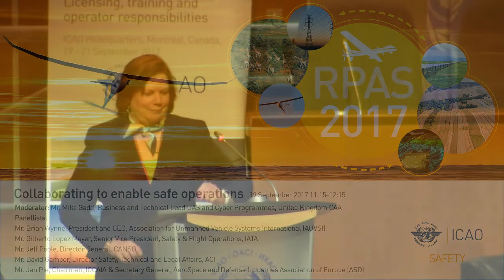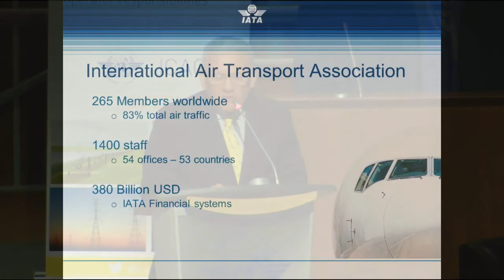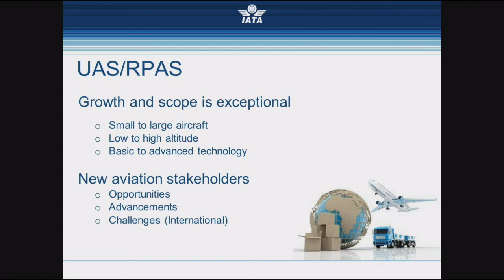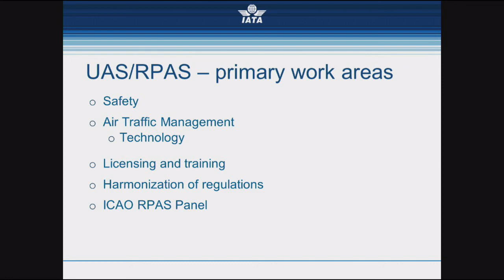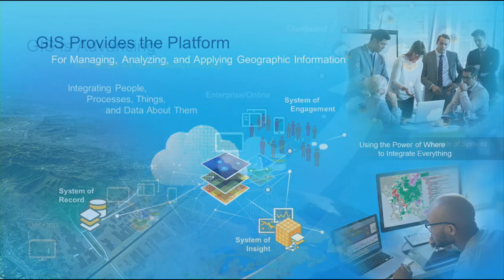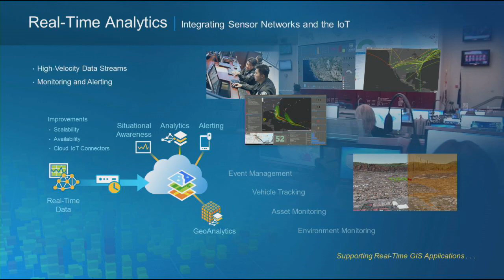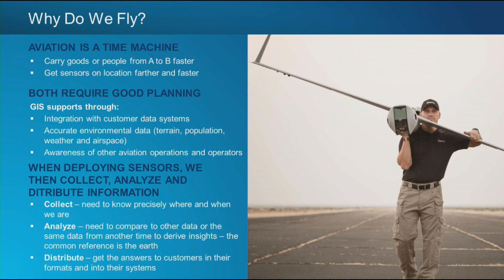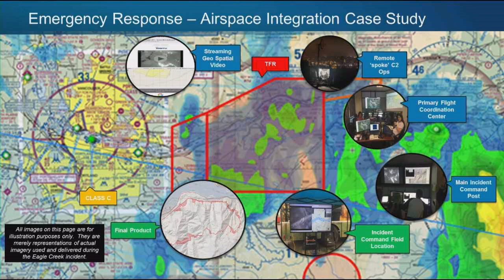icaoRPAS Collaborating to enable safe operations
Moderator:
Mr. Mike Gadd, Business and Technical Lead UAS and Cyber Programmes, United Kingdom CAA

Panel discussion:
Mr. Brian Wynne, President and CEO, Association for Unmanned Vehicle Systems International (AUVSI)
Mr. Gilberto Lopez Meyer, Senior Vice President, Safety & Flight
Operations, IATA
Mr. Jeff Poole, Director General, CANSO
Mr. David Gamper, Director Safety, Technical and Legal Affairs, ACI
Mr. Jan Pie, Chairman, ICCAIA & Secretary General, AeroSpace and
Defense Industries Association of Europe (ASD)